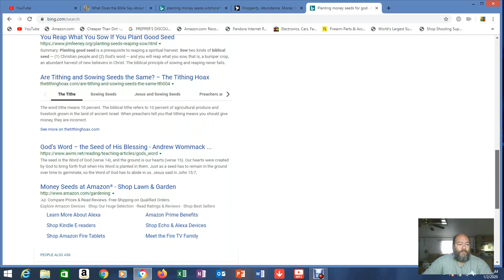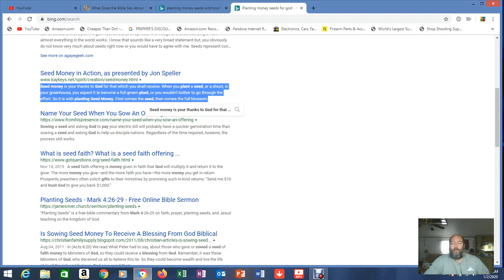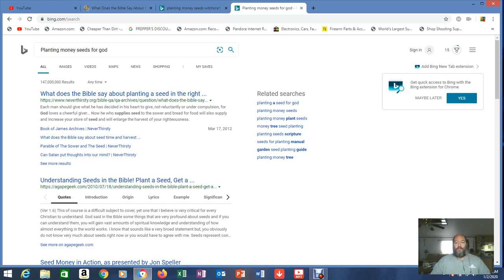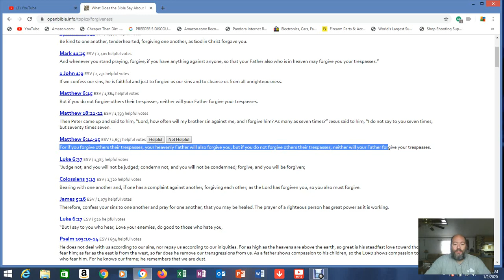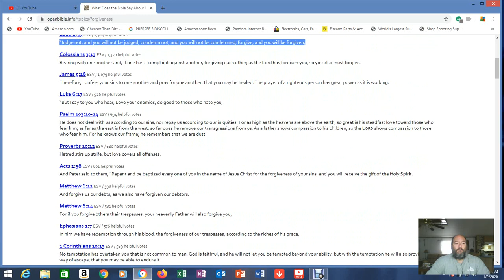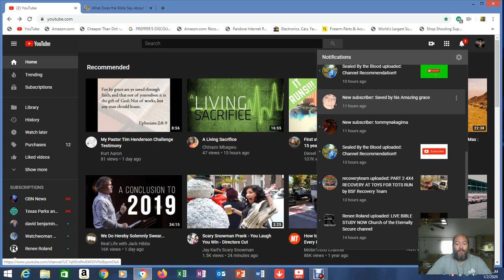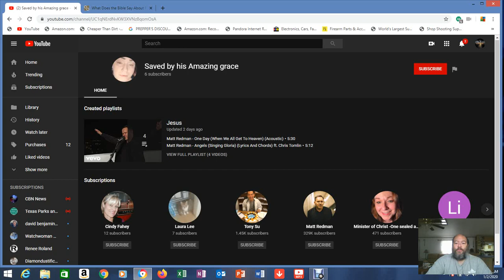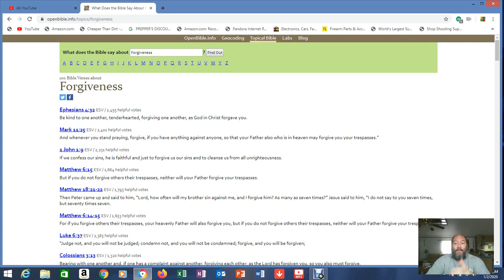Beware the doctrine of demons... it's everywhere!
We see the doctrine of demons everywhere today. All the more reason to put on the armor of God!

1Corinthians 15: 1-4 (The Gospel)
2 John 1:4-11 (The Commandment)